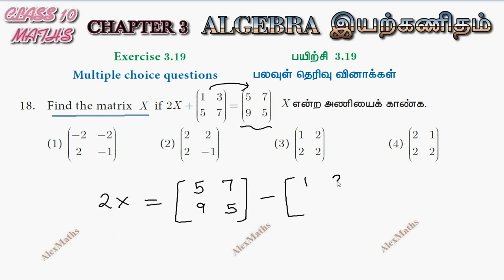TN 10th std Maths Chapter 3 Algebra Exercise 3.20 Q.No.18 TN New Syllabus